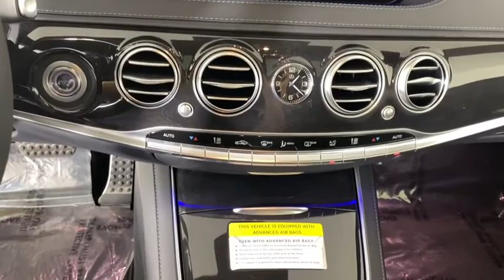2020 Mercedes-Benz S-Class Bonita Springs, Naples, FL 517779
Black New 2020 Mercedes-Benz S-Class available in Naples Florida at Mercedes Benz of Bonita Springs.
2020 Mercedes-Benz S-Class S 560 - Stock#: 517779 - VIN#: WDDUG8DB4LA517779